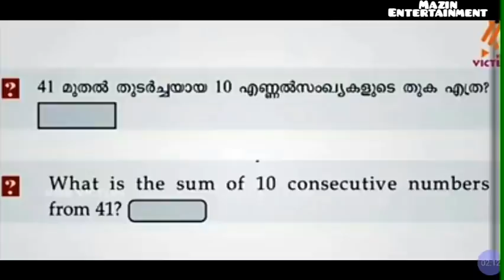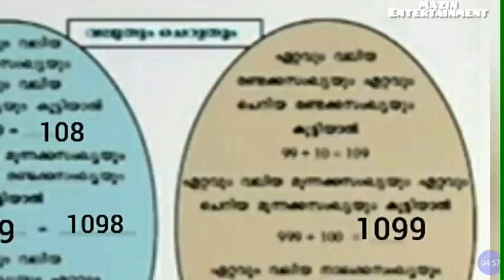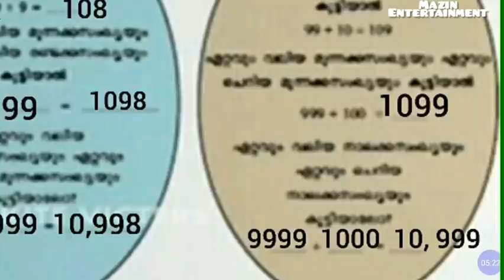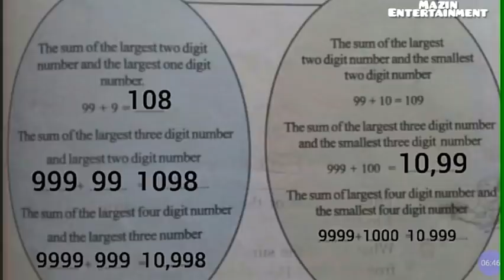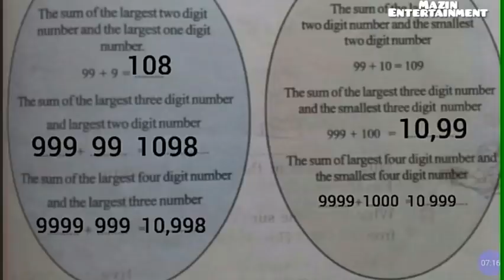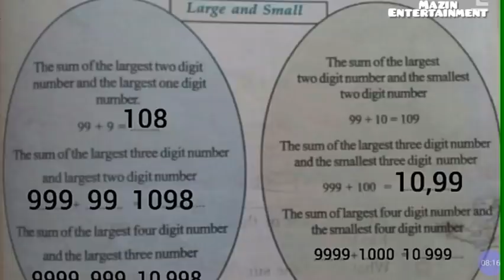VICTERS channel STD 4 mathematics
STD 4 mathematics online class activities